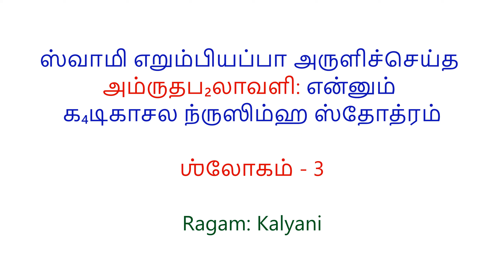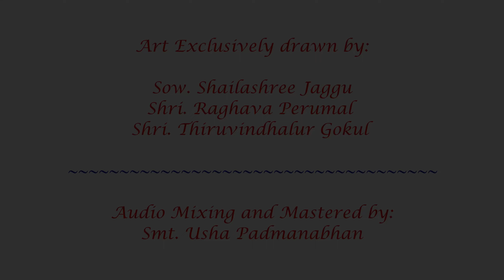Slokam 3 - Amruthaphalaavali Shathakam